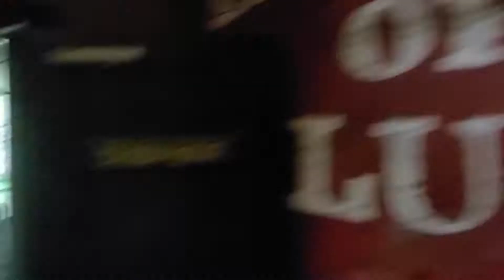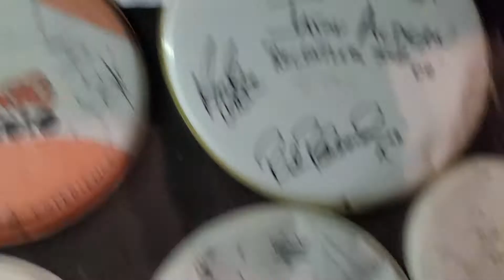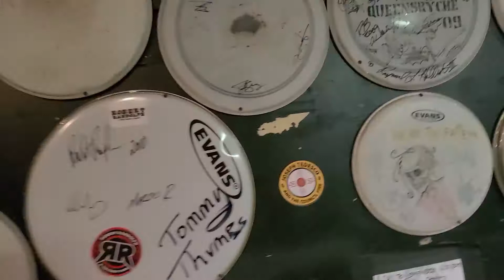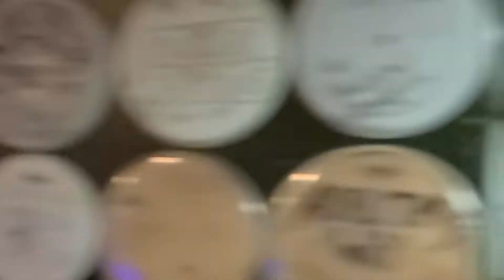Bedlam in Bloomington - Schmengy Vlogs - Ep 23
I present to you all my first vlog of 2022!! We had a very tiring and road-worn new year. This vlog contains some juicy High Voltage Wrestling content, along with our shows at Myrtle Beach, South Carolina at the House of Blues, Haggerstown, Maryland at the Maryland Theatre, and Bloomington, Indiana at the Bluebird. Hope everyone had a good Holiday Season, and now it's time to reset and make 2022 even more of a banger!

Our 2 shows this week in New York have been rescheduled due to COVID concerns so there won't be a new a vlog, but I may post something else next week. We shall see!!

Long live AC/DC!!! Cheers and one more time, HAPPY NEW YEAR!!!

Songs Used in the Video:
"Auld Lang Syne" - Guy Lombardo

High Voltage (LIVE) - @04:21
Touch Too Much (LIVE) - @12:45

Intro & Outro Design by Kevin Macartney (HoopKingKmac)

Intro tune by me